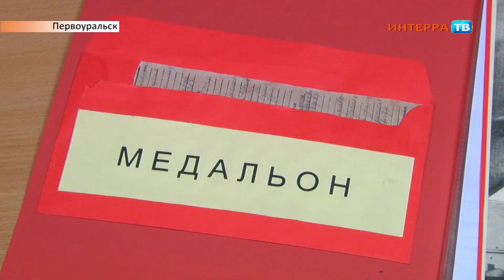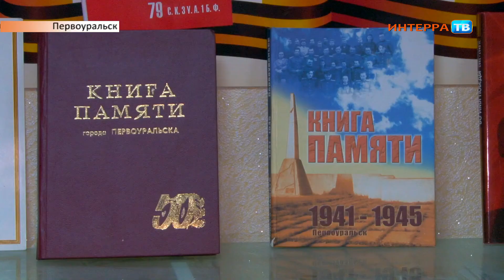Совет ветеранов 28 09 16